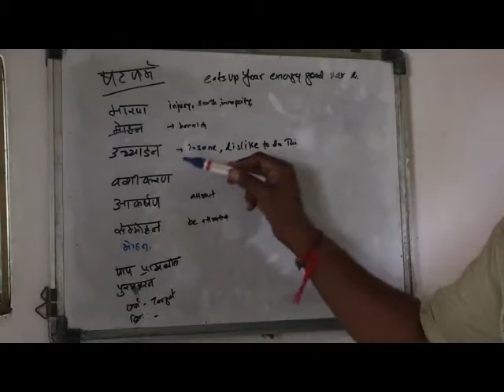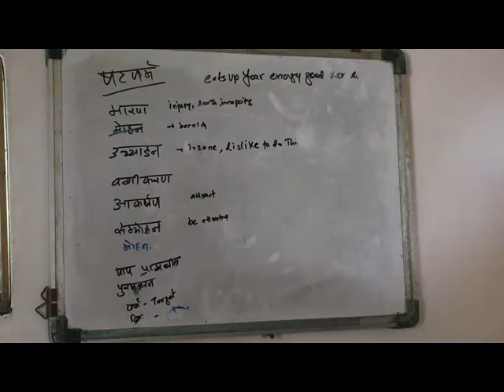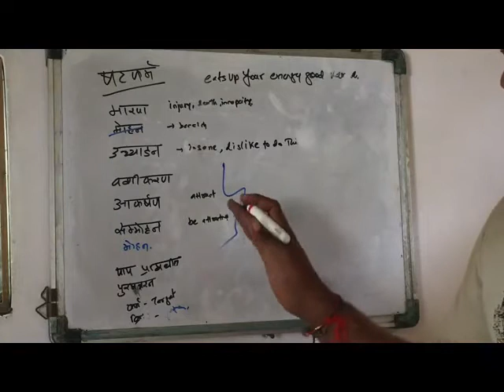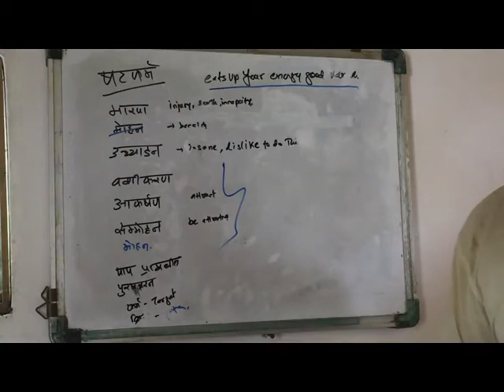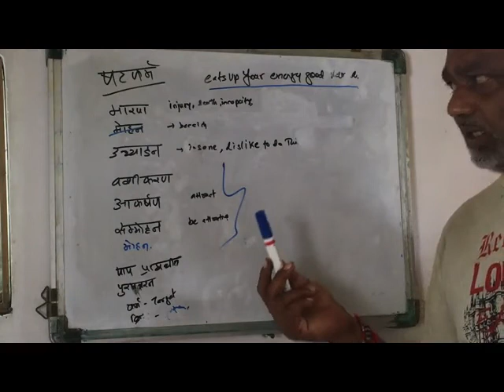what is marana mohan vashikaran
A short appreciation of the practical application of shat-karma i.e  marana mohanan vashikaran. what are they how to do it. what is precaution.